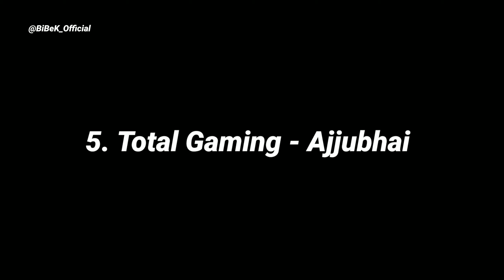Top 5 Free Fire Youtubers Face Reveal | Skylord Face Reveal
Skylord Face Reveal | Ajjubhai Face Reveal | Raistar Face Reveal

📳My Device  : Xiaomi Redmi 7